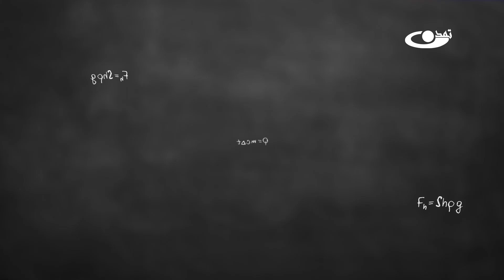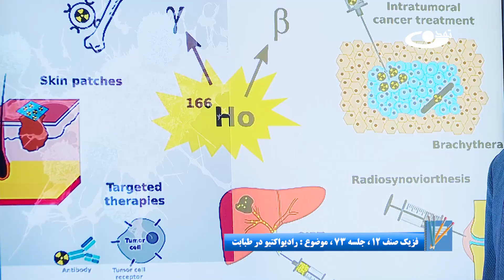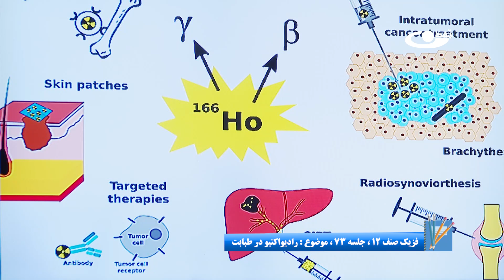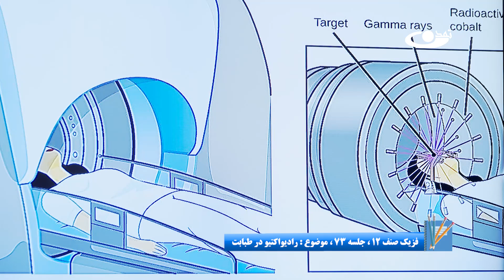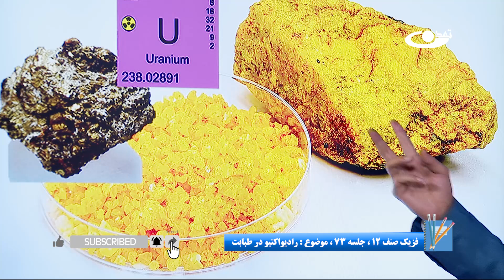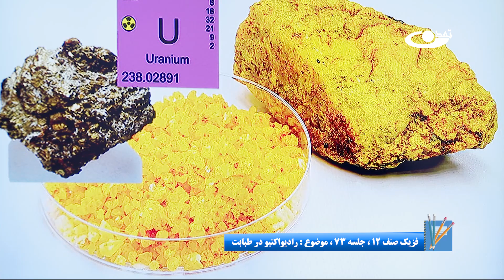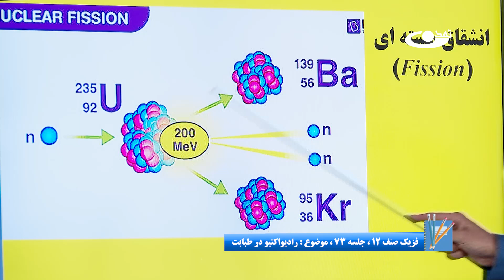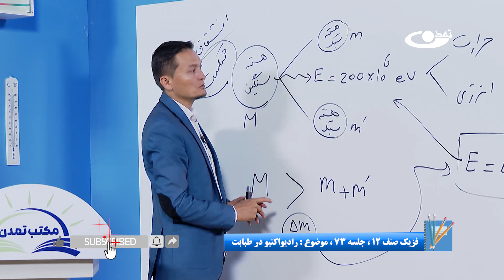فزیک صنف دوازدهم- جلسه هفتاد و سوم - موضوع: رادیواکتیو در طبابت 19.4.1403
موضوع برنامه: فزیک صنف دوازدهم - جلسه هفتاد و سوم - موضوع : رادیواکتیو در طبابت
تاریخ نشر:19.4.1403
یکی از کاربرد‎های مهم رادیواکتیو در طبابت و تشخیص و ازبین بردن مریضی‎هایی چون سرطان است. در این درس با کاربرد‎های بیشتر آن در طبابت آشنا می‎شویم.
تلویزیون تمدن بر اساس وجیبه دینی و وظیفه ملی خود و طی اقدامی فوری برنامه‌های آموزشی مکاتب را تولید و برای استفاده خواهران و برادران متعلم نشر می‌نماید.خواهران مسلمان و متدین ما در سراسر افغانستان شایسته تعلیم و تعلم هستند. تأکید بر شروع مجدد هر چه عاجل مکاتب خواهران، یک بخش از  کار است و بخش عمده دیگر، ایجاد راهکار و بدیلی برای پر کردن این خلاء در شرایط کنونی می‌باشد و تلویزیون تمدن در این راستا اقدام خواهد کرد.